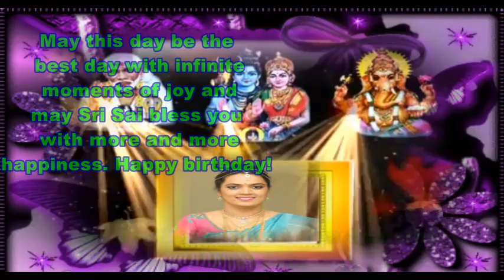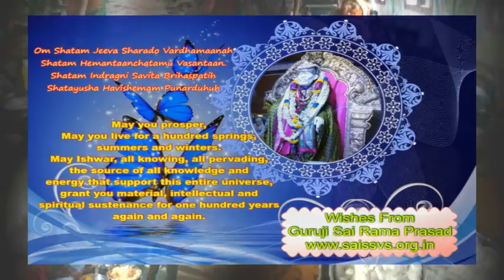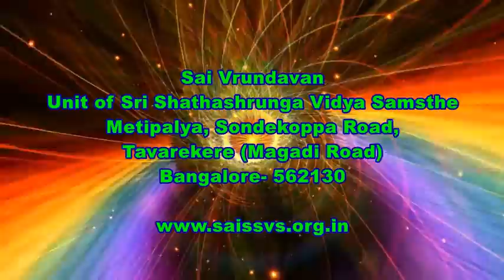26th Happy Birthday Celebrations of Megana